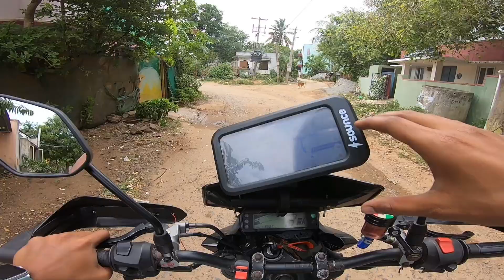Exploring pondicherry 's no1 organic farm 👨🏻‍🌾🚜 |@kvmsvlogs |automobile |TamilMotovlog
Ride to pondicherry tamil motovlog kvmssquad @kvmsvlogs

🌟 Get ready for an adrenaline-pumping motovlog ride in this exciting video as we journey to the picturesque town of Pondicherry! 🏍️ Join us as we navigate the beautiful scenic routes and explore the enchanting sights along the way. 🌅 With every twist and turn, you'll feel the wind in your hair and the thrill of the open road! 🛣️ So buckle up and immerse yourself in the thrill of the ride as we take you on an unforgettable journey to Pondicherry. Don't miss out on this epic adventure! Hit play now and let the adventure begin! 🎥

Get ready for an exhilarating motovlog experience like never before! Join us on a wild ride filled with epic adventures, stunning scenery, and a whole lot of fun. This fun video will take you on a journey through the highways and byways as we explore the thrill of motorcycling while sharing exciting stories along the way. Whether you're a seasoned rider or just love a good adrenaline rush, this motovlog is guaranteed to rev up your excitement! Hop on and enjoy the ride with us in this action-packed and entertaining escapade. Don't miss out – hit play now!

Unleash your inner thrill-seeker with this exciting motovlog adventure! Join us as we hit the open road, revving our engines and exploring new destinations. This fun video captures the essence of freedom and adrenaline as we navigate twists and turns, sharing laughs and unforgettable moments along the way. Whether you're a seasoned rider or simply a fan of high-octane experiences, this motovlog is sure to get your heart racing. Buckle up and get ready for an epic ride you won't soon forget. Watch now for an exhilarating journey that is bound to leave you craving more!!